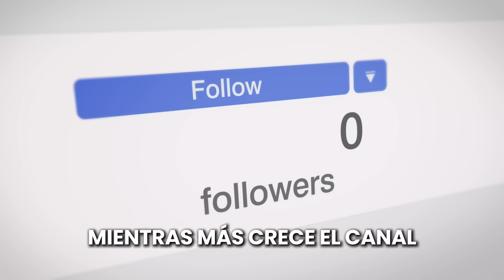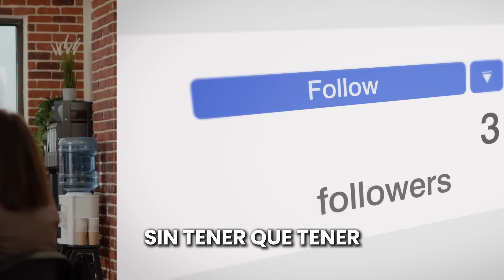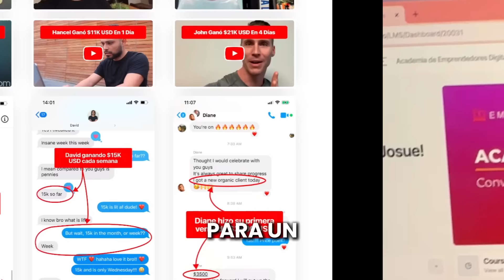Como hacer mas de $1,000,000 MILLON en VENTAS como Closer Digital?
Descubre 100% GRATIS Como te podemos ayudar a Ganar $100,000 USD convirtiendose en un Emprendedor o Vendedor Digital trabajando desde tu casa y solo usando una conexion de internet

Episodios del podcast Actitud Millonaria donde compartimos las historias de otros millonarios y como llegaron al exito en su carrera y negocios!

Fundador / Millonario Digital / Emprendedor Digital / Vendedor Digital

00:02:00 Cómo Ganar $10,000 al Mes Siendo un Vendedor Digital?
00:03:45 Qué Hacer Cuando Te Despiden y Estás en Bancarrota?
00:09:05 Qué Hiciste TÚ  para Vender Millones Online? (Paso por Paso)
00:11:30 Cómo Convertir la Depresión en Motivación para  Generar Mucho Dinero?
00:19:21 Por Qué Las Criptomonedas No Son Necesarias para Ser Millonario?
00:24:43 Cómo Vender un Producto que No Conoces y Aún Así Tener Éxito?
00:32:43 Cómo Salir de la Pobreza Cuando Estás En la Cuerda Floja? (EXPERIENCIA REAL)
00:34:32 Cómo convertirte en Closer de Ventas usando LinkedIn?
00:36:23 Cómo Hiciste para Ganar $150,000 en Comisiones en 8 Meses?
00:41:28 Cómo Manejar las Objeciones Más Comunes en las Ventas?
00:47:23 Cómo Convertir el Fracaso en una Oportunidad de Crecimiento?
00:53:22 Cómo Impacta el Apoyo de tu Pareja en tu Éxito Empresarial?
00:58:15 Cómo Superar las Creencias Limitantes Sobre el Dinero?
01:02:15 Cómo Encontrar la Motivación para Seguir Adelante en Tiempos Difíciles?